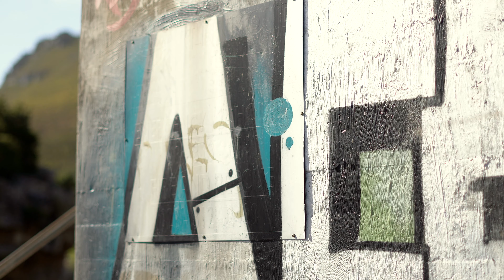Below the Bridge Mix (feat. CTERO) - SCENIC SETS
We're back again with another unforgettable mix with a Live DJ set by CTERO!

This talented artist will be spinning the hottest banger tracks and bringing the party to wherever you are with his electrifying energy.
Whether you're a fan of Techno, House or Trance, CTERO has something for everyone.

Feel free to go check out CTERO's Soundcloud and let us know you're from here ;)